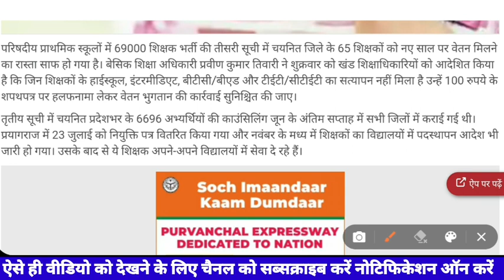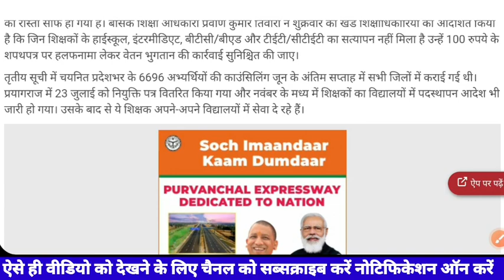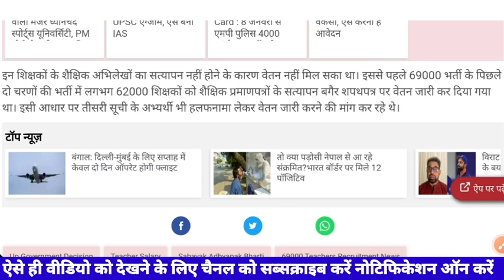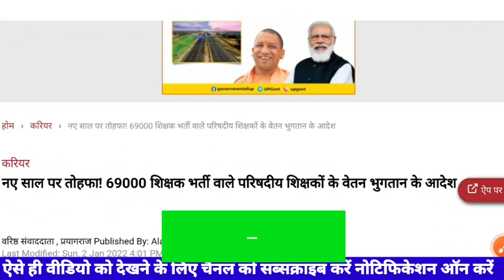69000 शिक्षक भर्ती का विवाद हुआ इस समस्या का हल शिक्षको में उत्साह का माहौल 😀👍stet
1.This video has no negative impact on the original works (It would actually be positive for them)
 2.This video is also for teaching purposes.
 3. It is not transformative in nature.
 4. I only used bits and pieces of videos to get the point across where necessary.